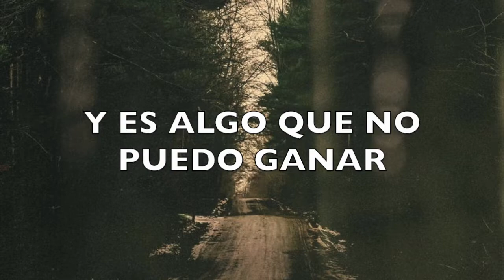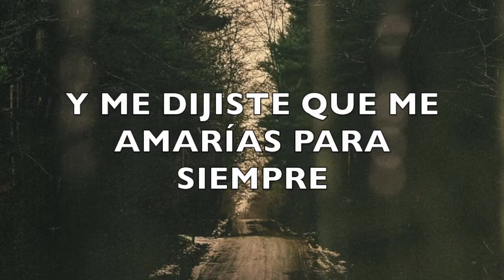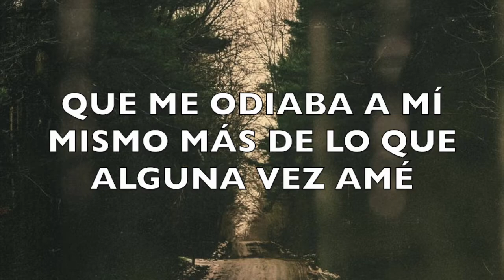Front Porch Step-Burned sub. español